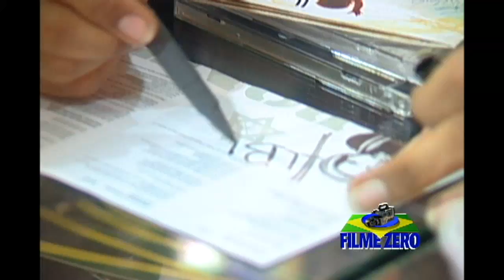Video inédito da Banda Ponto de Equilíbrio - Arvore do reggae - Por Filme Zero.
Gravação histórica com a banda Ponto de Equilíbrio do Rio de Janeiro, Para o Canal Universitário de São Paulo em 2003. Reeditada pelo Projeto Filme Zero com imagens de diversas apresentações da banda e a histórica tarde de autógrafos na loja Johnny B Good.  Dez anos depois o projeto Filme Zero cumpre seu papel e conta um pouco da história do reggae em São Paulo e no Brasil.

Agradescimentos.
Heloisa Biancardi
DM Studio
JOhnny B Good
Associação Cultural Reggae
TV UNICSUL
Canal Universitário de São Paulo
Filme Zero